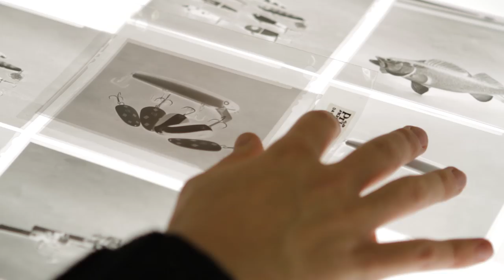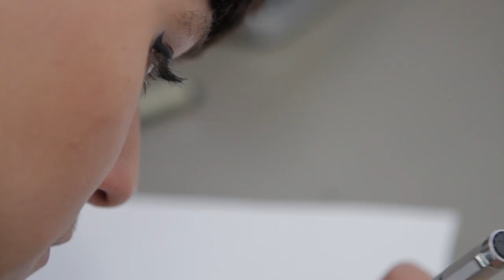Meet MCAD: The Minneapolis College of Art and Design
Scenes from the art and design college located in beautiful Minneapolis, Minnesota.

Film by Clint Bohaty ’11